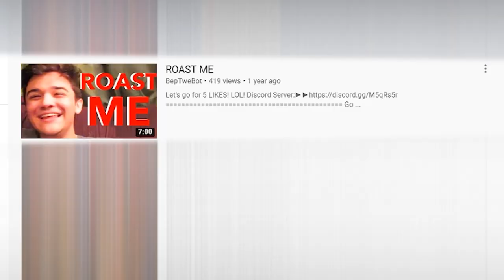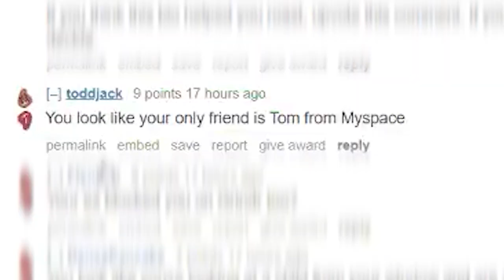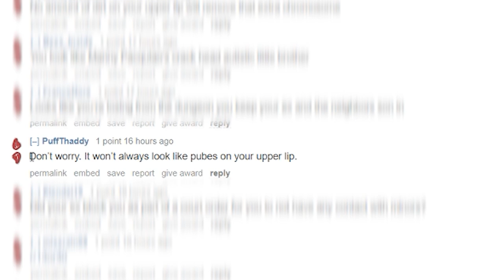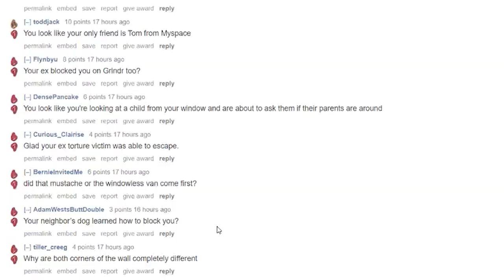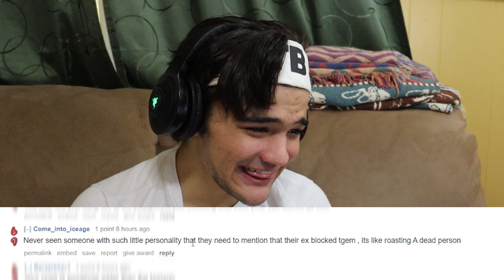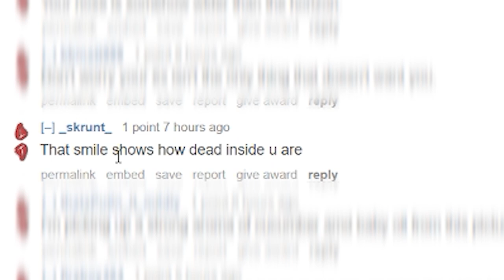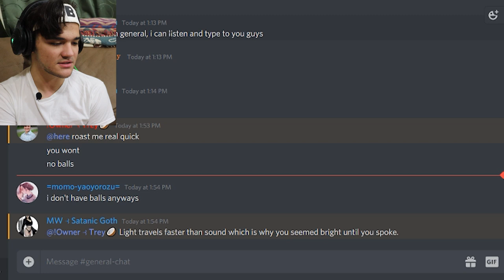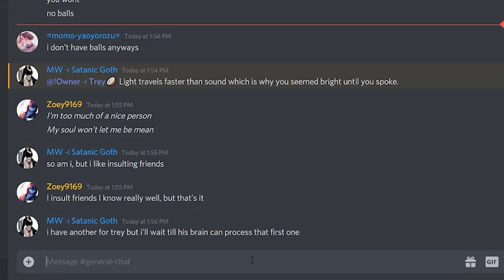ROAST ME 2